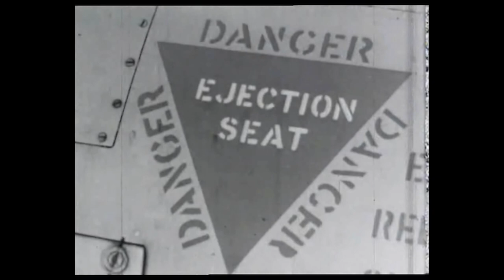Martin-Baker - Ejection Seat History 2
A piece of British history with a film about emergency landing rescue and safety precautions.

A great video featuring Desmond Llewelyn (best known for his role as Q in 17 of the James Bond films from 1963 to 1999).

"pay attention 007"